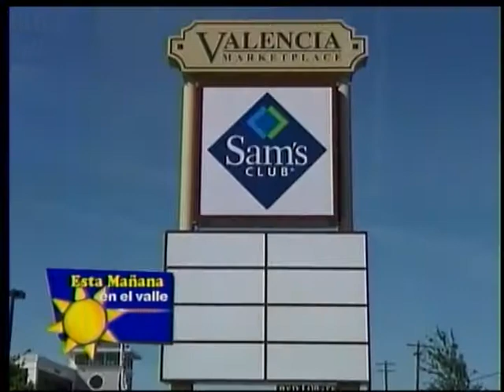Levántate SAMS ESTA MANANA 041012 2012 04 10 0